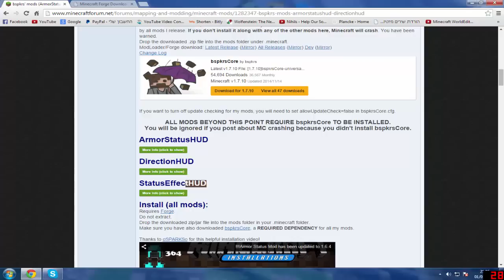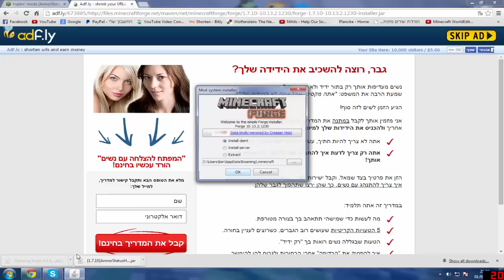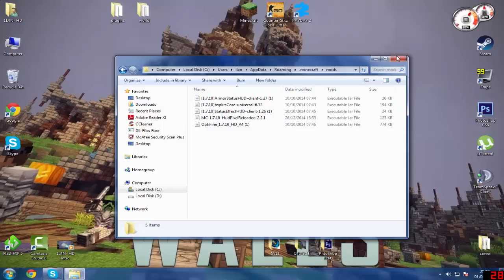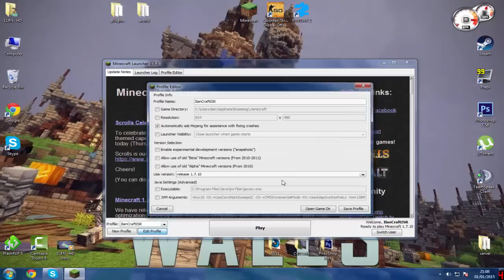MineCraft | Mod | ArmorStatusHUD And StatusEffectHUD